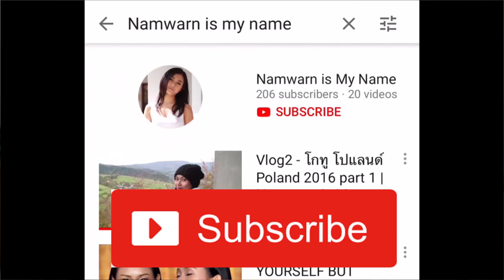REVIEW รีวิวลิปสติกสายหวาน-สายแซ่บ บล็อคตาเข้มทาลิปสีอะไรดี? | Namwarn is My Name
คลิปนี้น้ำหวานเอาลิป 2 สีกันตายมาฝากเพื่อนๆนะคะ
มีไว้สถานการณ์ไหนก็รอดค่ะ ไปดูกันได้เล้ยยย
Today's video is about choosing lipstick for soft smokey eye.